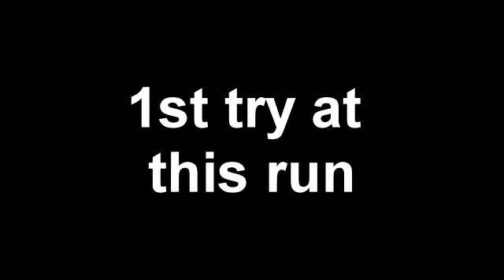Jerry Lee doing agility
I setup this small course for Jerry Lee.  He has great distance work already.  He is 10 months old and hasn't even started his beginning agility class yet.